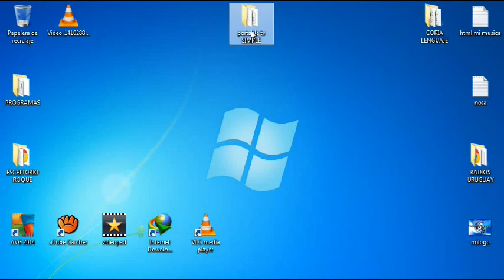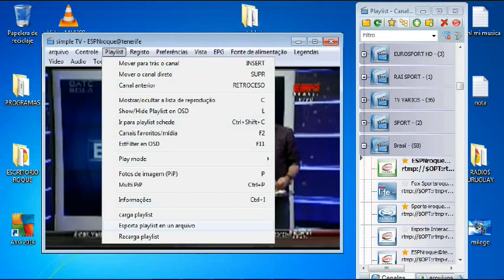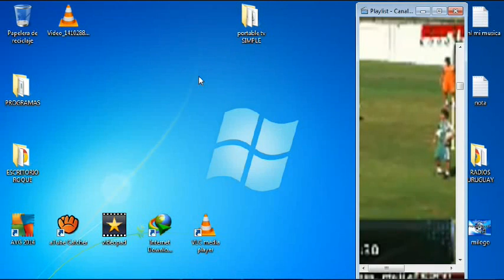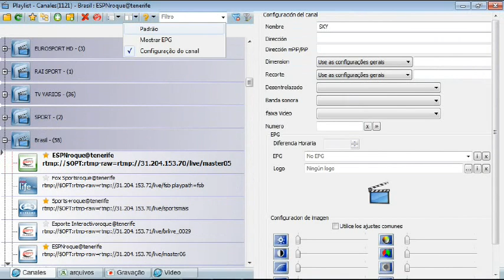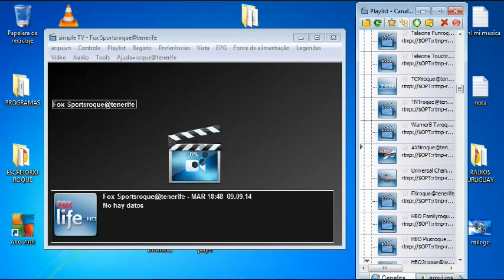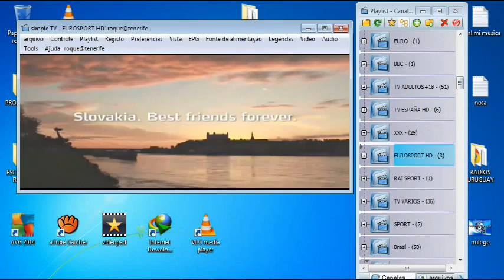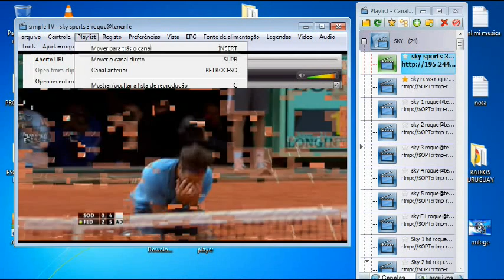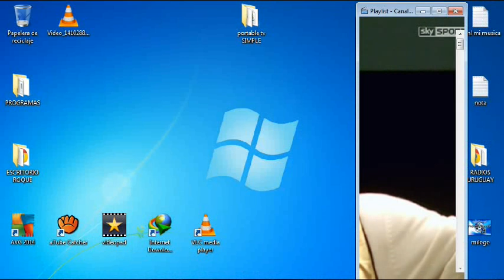roque@tenerife PROGRAMA DE TV EN IDIOMA PORTUGEZ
WINDOWS-Programa de TV funções em língua portugueza roque@tenerife